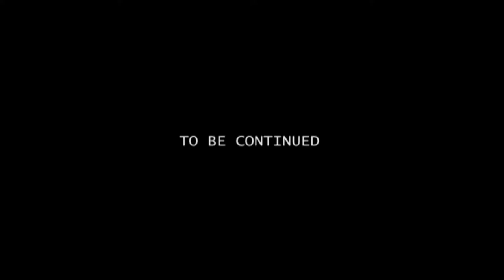Galapagos - Ecuador - Blue Footed boobies / Equateur Fous à pattes bleues